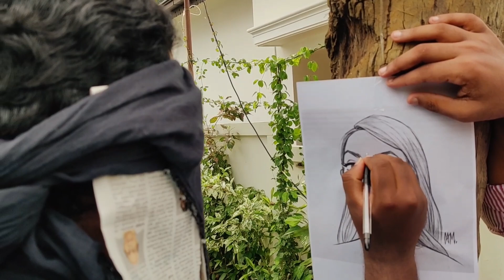ഒരു തനി നാടൻ ഓണാഘോഷം |AB SUPER VLOGS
THIS VEDIO IS ABOUT OUR ONAM CELEBERATION.